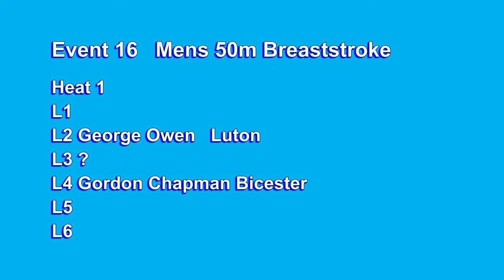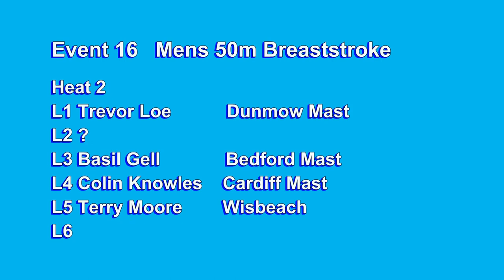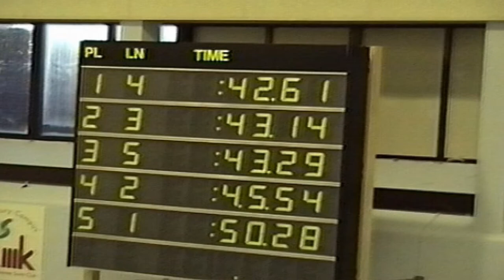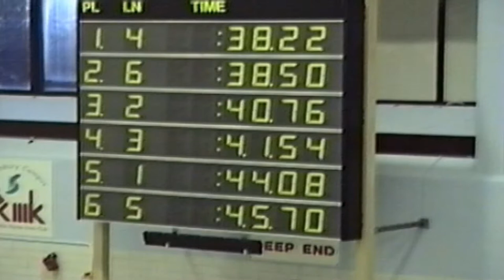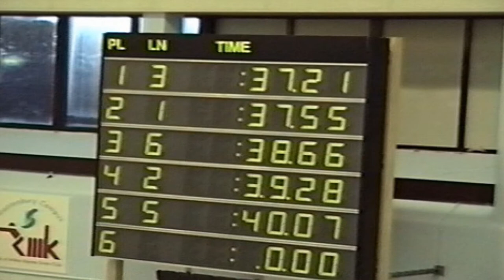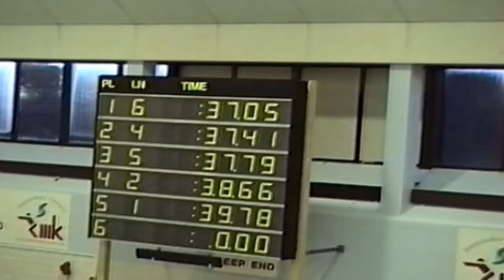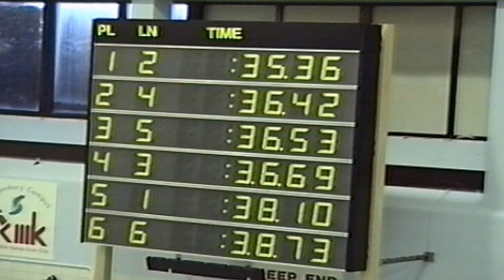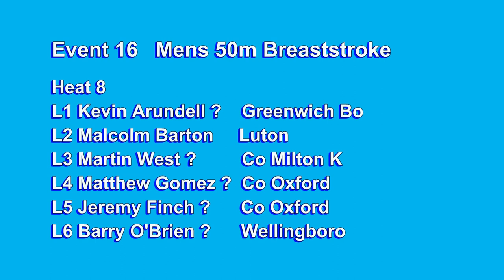20001203 Milton Keynes Masters Swim M50BR Part4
Heats of the Mens 50M Breaststroke at the annual Milton Keynes Masters Swim at Stantonbury Pool
Event 16 Mens 50m Breaststroke
Heat 1
L2 George Owen Luton
L4 Gordon Chapman Bicester
Heat 2
L1 Trevor Loe Dunmow Mast
L3 Basil Gell Bedford Mast
L4 Colin Knowles Cardiff Mast
L5 Terry Moore Wisbeach
Heat 3
L1 Warwick Thompson Norwich Swan
L2 Roy Jupp Rugby
L3 John Rudge Wellingboro
L4 Ron Smith Rugby
L5 Len Phoenix Waverley Otter
Heat 4
L1 Ian Murray Luton
L2 Stuart McLellan Sudbury
L3 John Copping Wellingboro
L4 Ben Chappel Buckingham S
L5 Craig Vandenburg Co Peterboro
L6 Graham Short Beaver Mast
Heat 5
L1 Darren Frowen Kenilworth M
L2 Piers Vallance ? Co Milton K
L3 Paul Clarke Kenilworth M
L5 Mike Brooks Clacton on S
L6 Ken Martin Northampton
Heat 6
L1 Nigel Woods Newport Pagnell
L2 Martin McPhie Nottingham
L4 Stuart Sherman Kettering
L5 Stephen Wedley Co Peterboro
L6 Adam Lelean Waverley Otter
Heat 7
L1 Richard Metcalfe Dunfirmline
L2 Christopher Hill Newport Pagn
L3 Blaise Ford NottmLeander
L4 Colin Mayes Luton
L5 Stephen Kemball-Cook Harrow Weald
L6 Simon Hilson Wyre Forest
Heat 8
L1 Kevin Arundell ? Greenwich Bo
L2 Malcolm Barton Luton
L3 Martin West ? Co Milton K
L4 Matthew Gomez ? Co Oxford
L5 Jeremy Finch ? Co Oxford
L6 Barry O'Brien ? Wellingboro

Filmed in VHS/C with mono sound.